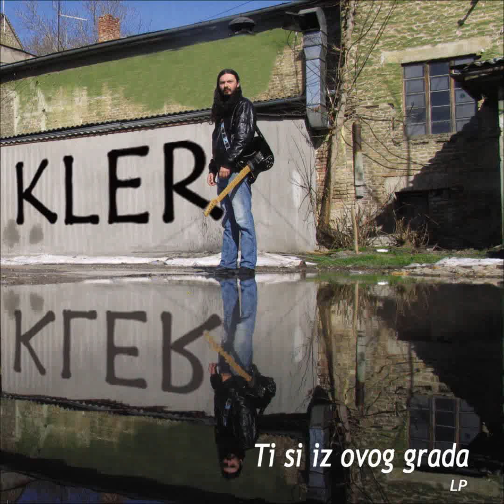Kler - 09 - Dalmacija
Album: Ti si iz ovog grada (Listen Loudest/RockSvirke.com)
1- 9 Tonski snimatelj, mix i mastering: Lazar Živanac
10-11 Tonski snimatelj i producent: Saša Milankov Mipla
Foto: Bogdan Mijović
Dizajn: Jelisaveta Dragojlović
Snimano u studiju Vilenjak, Novi Sad, Srbija (avgust 2011 - decembar 2011.)
Datum izlaska: Jul 2012

Tekst (Lyrics):

(muzika: Branislav Baturan, tekst: Branislav Baturan, aranžman: Branislav Baturan)

Tri noći i tri dana,
stajala je na obali Jadrana
i čekala ga da joj se vrati.

Ovo više nije moja zemlja,
sad idem i nemoj čekati.
Idem. Nemoj čekati.

idem i nemoj čekati.
Idem. Nemoj plakati.

A nebo morem sija,
a nebom more sija.

Dalmacija.